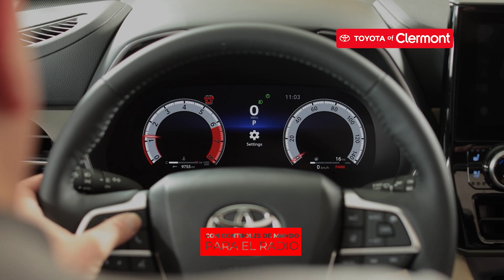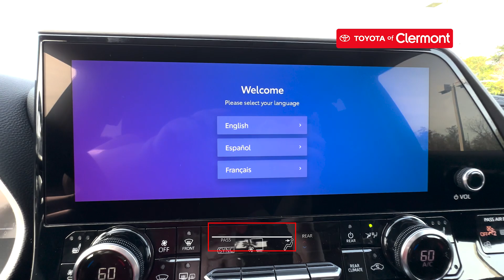¿Qué hay de nuevo en la Toyota Highlander del 2023 en Toyota of Clermont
El Toyota Highlander 2023 está aquí con nuevas características y mejor rendimiento. Este video le dará más información: ¡vea este nuevo Toyota hoy! Visite Toyota de Clermont en 16851 State Road 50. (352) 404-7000

▶️ Registro de Tiempo◀️
0:00 El Toyota Highlander de 2023
0:10 Los Basicos
0:29 El Redimiento 🚗💨
0:50 El Exterior
1:19 El Interior 👀
2:05 La Tecnologia 📱
2:22  La Seguridad
2:57 Comprar Hoy

La nueva Toyota Highlander 2023 ha llegado y aun con mas caracteristicas y opciones. Esto es lo que puedes esperar en este nuevo modelo:
La nueva Highlander 2023 tiene un precio de MSRP comenzando en $36,420. Tiene 6 diferentes ediciones y 9 diferentes colores, incluyendo el nuevo color Cypress Green. En adición, te encatará la edición Bronze y cuatro modelos hybridos tambien. Las ediciones con motor de gasolina llegan a un average de 25 millas por galón combinado con su motor nuevo de 4 cilindros y 2.4 Litros Turbo que produce 265 Caballos de Fuerza y 310 libras de torque. Por ultimo, la Highlander puede remolcar hasta 5,000 libras y viene con Control de Balanceo de Remolque como estandard.
La Highlander tiene llantas de aleacion de hasta 20 pulgadas opcionales, en algunos casos de material cromado, multiple diseños de parrilla, luces de LED, luces diurnas tambien de LED, espejos retrovisores con calefacción, y entre otras características, te encantará la compuerta trasera electrónica, camara de retroceso con dirección proyectada y rieles en el techo para carga.

En el interior, puedes sentar hasta 8 pasajeros! Con opciones como asientos de capitan para las versiones de 7 pasajeros y tercera fila de asientos estandard que se dobla completamente plana para incrementar su capicidad de carga. Asientos y volante de piel, con controles de mando para el radio. Tambien, tiene sunroof con protector para el sol, cortinas para el sol en la segunda fila de asientos, tres diferentes temperaturas en la cabina y boton de encendido.

Ademas, hay 14 portavasos, 5 puertos USB de la cual 4 son USB-C, un conector de 12 voltios y tambien modos de manejo ECO, NORMAL, SPORT y modo EV en los modelos híbridos.
Tambien la nueva Highlander 2023 tiene disponible una pantalla de 12.3 pulgadas de tamaño para su sistema de Audio Multimedia, con Apple CarPlay inalabrico y Android Auto, cargador inalámbrico Qi y sistema de audio JBL con 11 bocinas de audio.
Este nuevo SUV de Toyota esta categorizado como uno de los mas seguros en su categoria con su nuevo sistema Toyota Safety Sense 2.5+ que te mantendrá a ti, y tu familia a salvo en caso de accidentes, primero tratando de evitarlo con su sistema de Pre-Colisión y Alerta de Control de Cambio de Carril. Tambien, tiene opciones como techo panoramico, sensor de punto ciego, seguros con protección de niños, recordatorio para mirar en los asientos traseros y sistema LATCH para los asientos de niños.